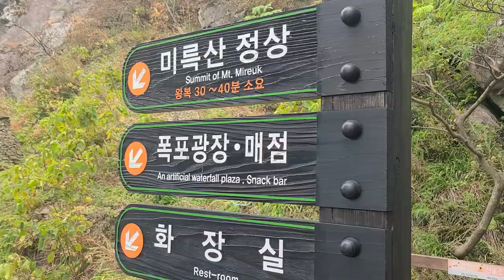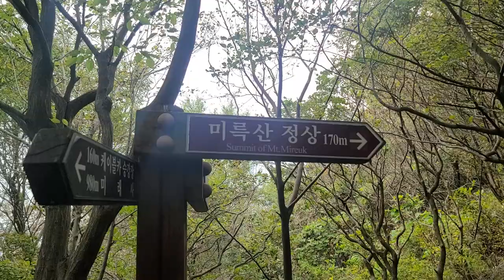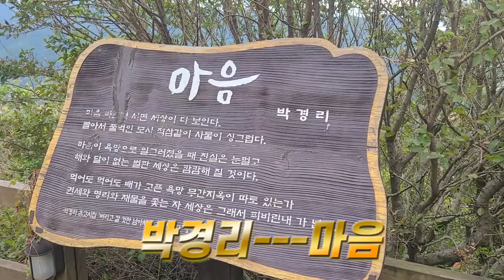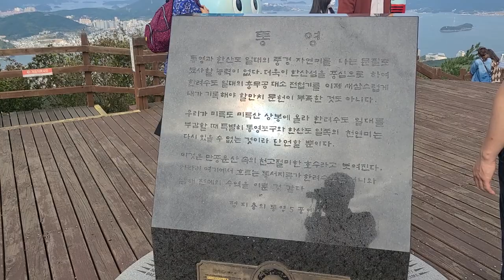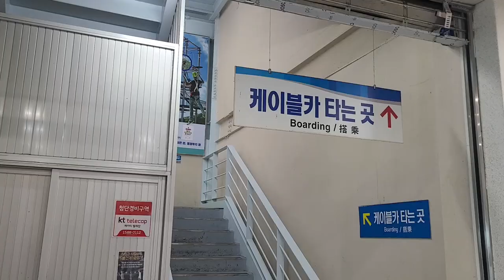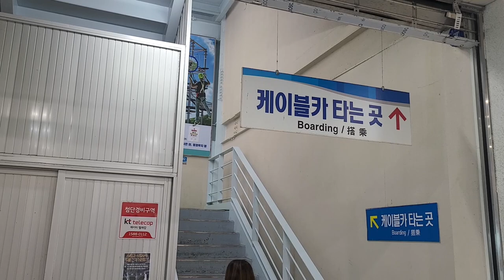통영미륵산케이블카체험,한려해상 국립공원 조망및미륵산정상등반영상.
통영에 가신다면~
남해의  멋진 섬들을  한눈에 감상할수 있는  미륵산 케이블카를 추천합니다.
아름다운 한려수도 경치를
멋진 추억으로 만들수 있습니다.

코스:통영미륵산케이블카주차장~매표소~케이블카 탑승장~매점~당포해전전망대~박경리묘소~봉수대 쉼터~미륵산정상~신선대전망대~매점~케이블카 주차장.
(원점회귀/약2시간소요)